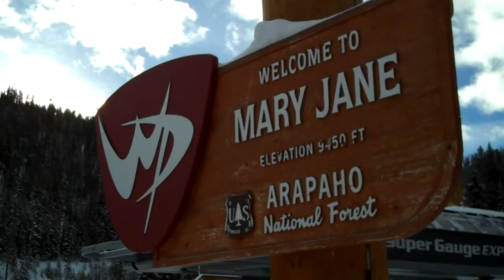Winter Park/Mary Jane Dream Day.mp4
We got an early season skiing start thanks to excellent snow conditions at Winter Park & Mary Jane. A sunny, clear, warm day made for a Dream Day on the slopes!